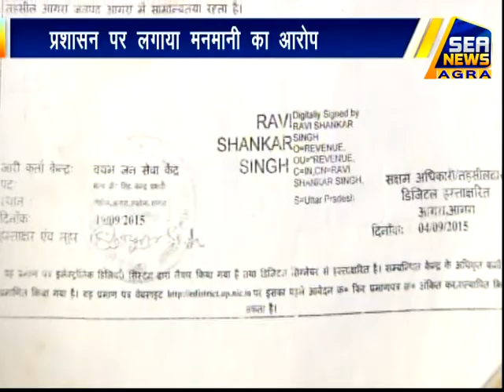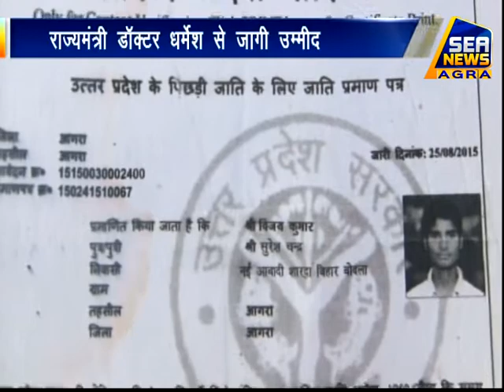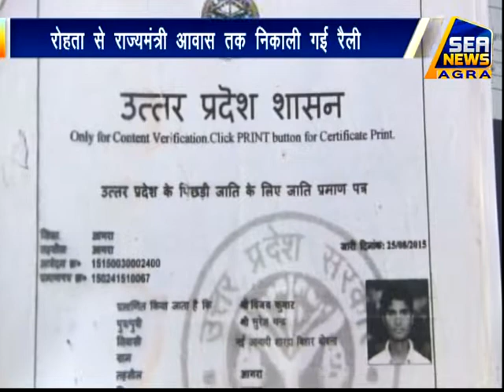भोटिया समाज की एसटी सर्टिफिकेट बनाने की मांग